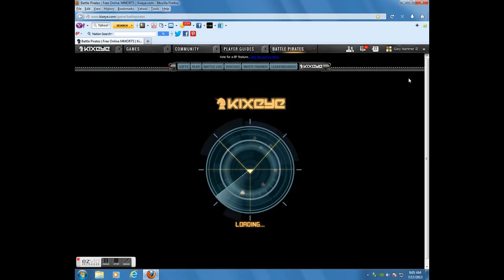Ciaran SBSST VS Hammer WPC --- Battle Pirates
Thanks for the base hit